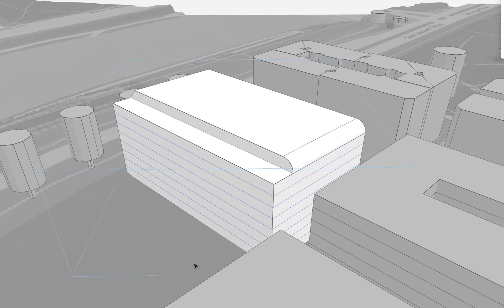butic - Autodesk Forma. Diseño de modelos conceptuales en 3D en sólo unos clics.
Autodesk Forma: el futuro del BIM en el diseño de la construcción

Actualmente, el sector de la arquitectura, la ingeniería y la construcción (AEC) se encuentra en un momento crucial, debido por una parte al aumento del nivel de exigencia de los usuarios, y por otra al desarrollo de proyectos, que precisan de más datos, además de que las herramientas y los procesos de trabajo están cada vez más fragmentados. Ante este paradigma, ha nacido Forma, el nuevo software en la nube de Autodesk.

¿Qué es Autodesk Forma?

Se trata de un software de inteligencia artificial basado en la nube que va a ayudar a unificar a los equipos, a los flujos de trabajo y a los datos en el entorno de trabajo. De esta forma va a facilitar que se trabajen diferentes flujos de trabajo (diseño, construcción o la operación) de forma conjunta, para que así los datos circulen ágilmente llegando a la persona apropiada.

La necesidad de transformación del BIM hacia el poder de los datos en la nube

El BIM requiere con urgencia una transformación para poder satisfacer mejor las necesidades de los clientes, por lo que tiene que abandonar ese proceso de desarrollo lineal en el que un proyecto se desarrolla en varias fases, a un modelo central compartido, indistintamente de la fase del proyecto, del sector o del activo. De esta forma, los datos circularán perfectamente, permitiendo que haya diferentes niveles de detalle según las necesidades del uso que se quiera dar. Esta transformación se va a dar gracias a Autodesk Forma.

Autodesk Forma pretende calar en todo el entorno AECO para que los equipos de planificación y diseño entreguen proyectos en formato digital desde el primer día, mediante la creación de una base sólida en todas las fases siguientes del proyecto.

Autodesk Forma: la nube del sector AECO

Lo que se pretende con esta herramienta es que sea la nube para todo el sector AECO, en la que los arquitectos, ingenieros y constructores puedan unificar sus flujos de trabajo en BIM entre los equipos que diseñan, construyen y operan formando parte del mismo proyecto.